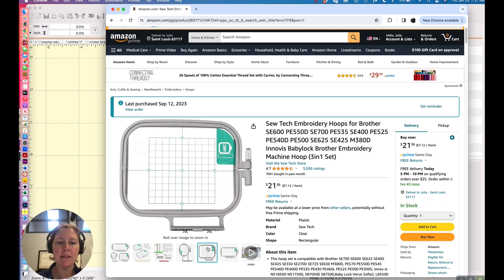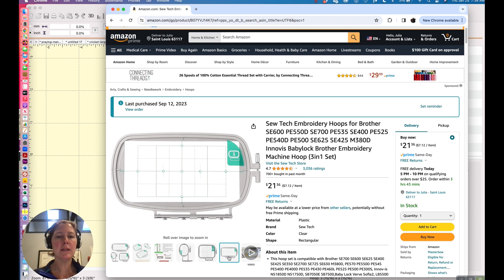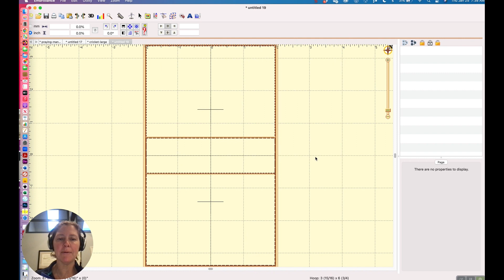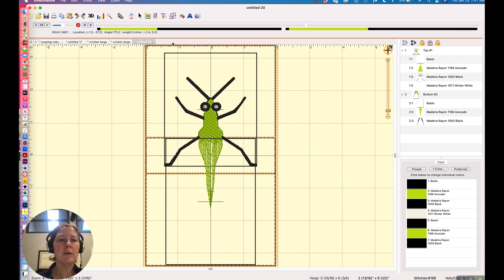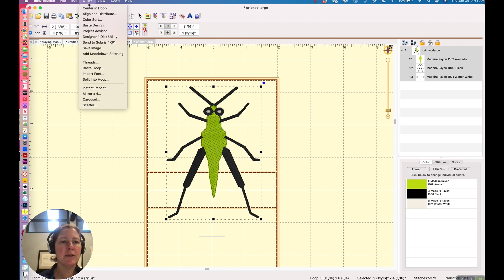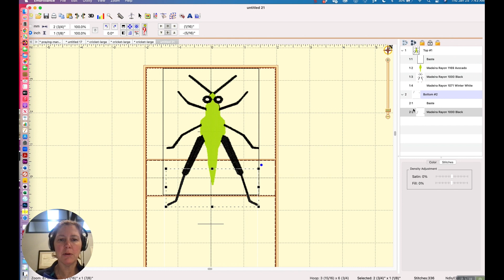How to setup an embroidery design for a multi-hoop embroidery hoop in Embrilliance Enthusiast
Feeling limited by your teeny tiny 4" x 4" embroidery hoop?  Well - maybe you should get a multi-position embroidery hoop.  For about $20 you can expand your embroidery area to about 4" x 7".  The only trick is that you need to split your embroidery design.  If you have Embrilliance Enthusiast - it's easy to do!

• Multi-hoop for Brother embroidery machine

Embrilliance Essentials vs. Embrilliance Enthusiast

Video highlights:
0:00 welcome
0:39 multi-hoop I used
1:20 setting your hoop preference
2:10 opening the design
2:33 split into hoop utility
2:53 seeing how design has changed after split
4:00 how to avoid weird overlapping
4:48 move your design to get a different break